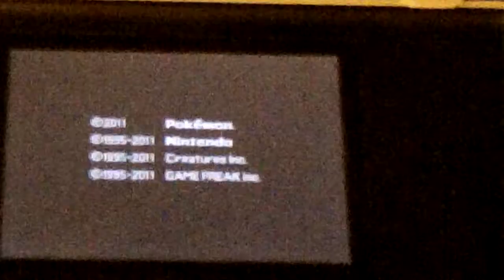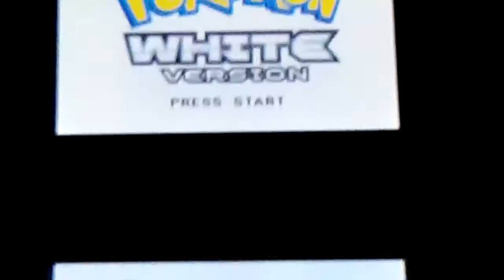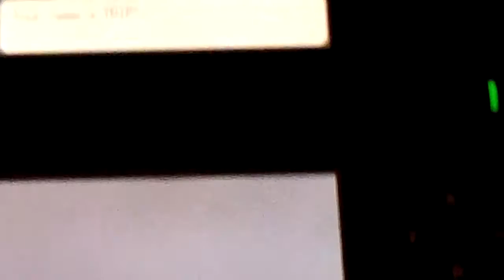Trains POKEMON WHITE part 1